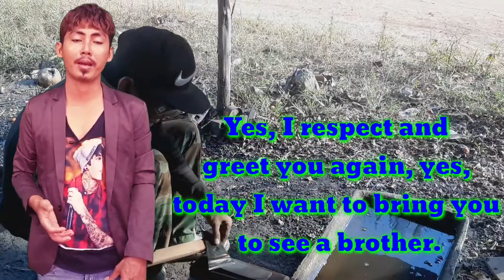Creative business យកជន្ទាសអាត្រាក់ និង ផាលអាត្រាក់ មកច្នៃធ្វើកាំបិត និង ពូថៅ ចបជីក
សូមអរគុណដល់បងប្អូនដែលបានទស្សនារាល់វីដេអូខ្ញុំបាទ សូមអរគុណធំៗ
 *** Prohibited : Please do not copy or put this Videos on your own YouTube Channel ***
បំរាមហាមមិនឲ្យចម្លងយកវីដេអូនេះទៅកែច្នៃហេីយដាក់នៅលើYouTube Channel របស់អ្នក​ នេះគឺជាច្បាប់រក្សាសិទិ្ធ.